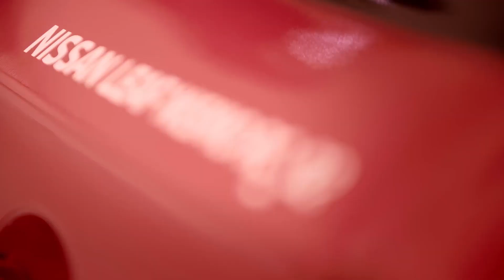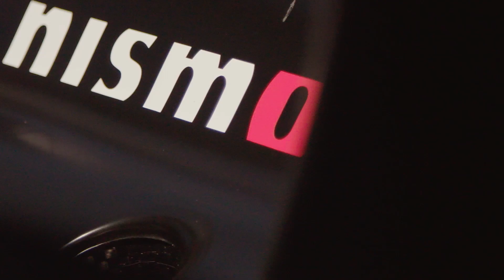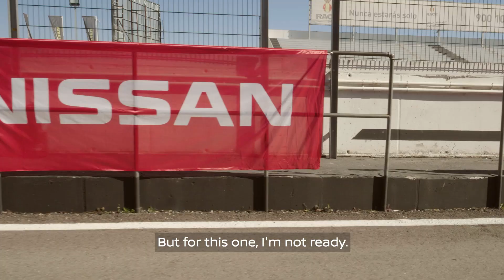Nissan Ultimate Electric Vehicle Experience | Nissan Formula E x Eden Hazard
When we found out Eden Hazard was a brand new 100% electric Nissan LEAF owner, we wanted to show him the power and excitement of electric vehicles and gave him the ultimate electric vehicle experience with Nissan Formula E driver, Oliver Rowland.